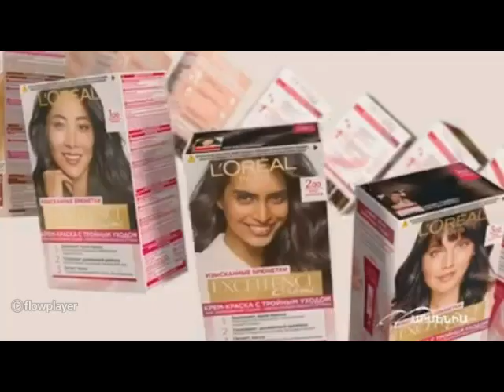Գովազդներ Armenia TV 15-10-2023 (2)